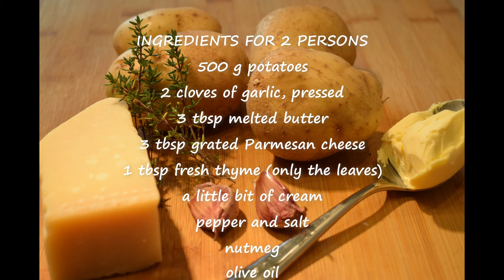Parmesan potatoes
Who doesn't like potatoes au gratin? Today I gave it a twist. I made the potatoes au gratin in small portions in a muffin mold. Very beautiful to dress your plate.

Ingredients (2p)

500 g potatoes
2 cloves of garlic
3 tbsp melted butter
3 tbsp grated Parmesan cheese
1 tbsp fresh thyme (only the leaves)
a little bit of cream
pepper and salt
nutmeg
olive oil

Instructions:

Peel the potatoes and cut them into thin slices.
Grate the Parmesan cheese and squeeze the garlic. Melt the butter in the microwave.
Put the potato slices, the pressed garlic, the melted butter, the Parmesan cheese, the thyme and a little bit of cream together in a bowl. Stir well. Season with nutmeg, pepper and salt.
Grease a muffin mold with some olive oil. Make turrets of the potato slices in the muffin molds.
Put in the middle of the oven and bake for 40 minutes until the edges have a beautiful golden brown and crispy crust.
Place on the plates and grate some Parmesan cheese on top and finish with some parsley.